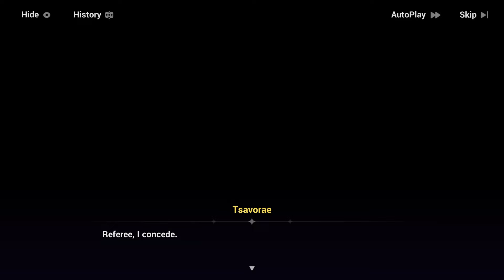¡ABRIERON LAS PUERTAS!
HONKAI-VERSE.